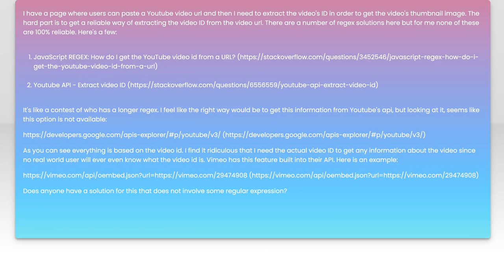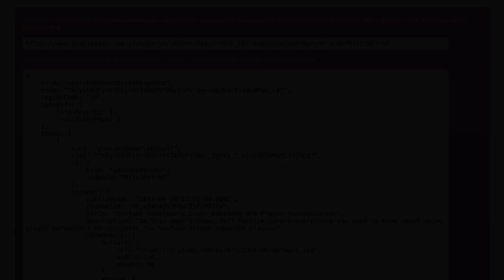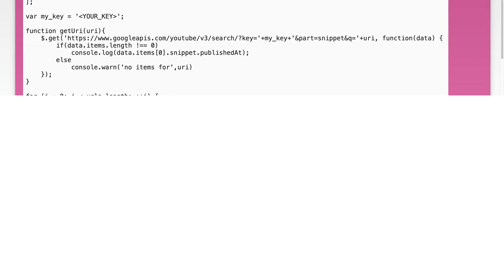How can I get a Youtube video ID from the Youtube API given the video url?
youtube: How can I get a Youtube video ID from the Youtube API given the video url?

Related to: youtube, youtube-api, youtube-data-api